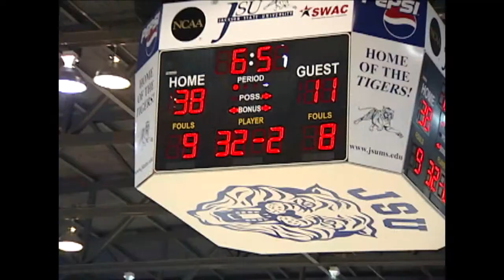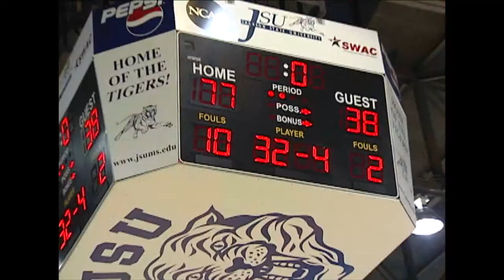JSU Vs Grambling State 02/16//13